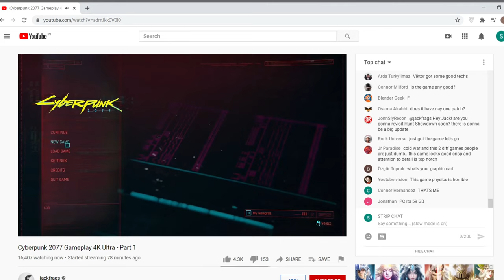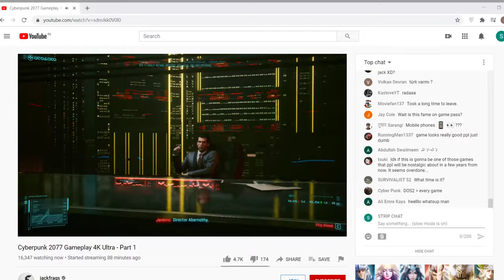Cyberpunk 2077 Gameplay 4K Ultra - Part 1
Cyberpunk 2077 gameplay and first impressions in 4K! This is part 1 of my walkthrough.